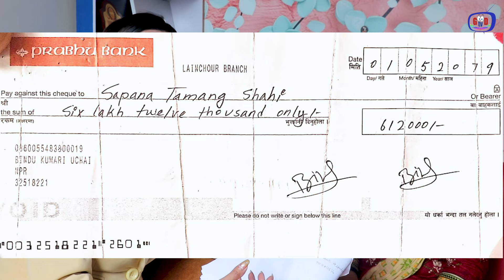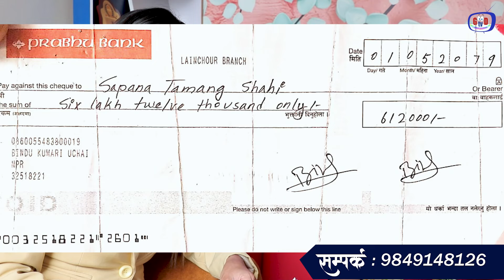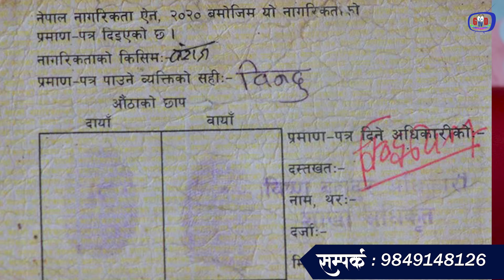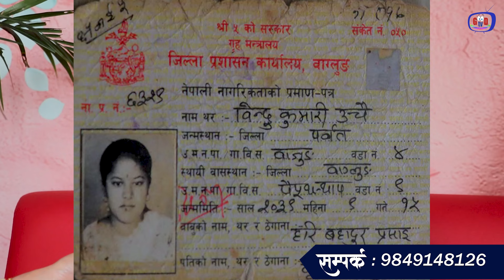आफ्नै नागरिकता नै दिदै पैसा लिएर नतिर्नेले उल्टै गंगा बिरुद्ध दिए उजुरी|कालोमोसो लगाउछु भन्दै गर्जिन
Host:Ganga lama
Guest:Sapana tamang shahi
Edit/Camera: Man Ghising